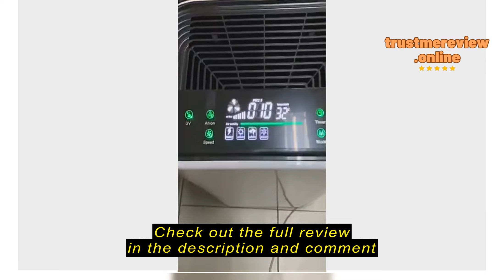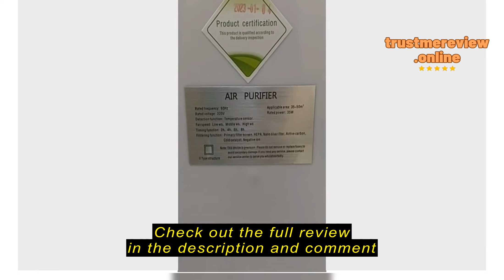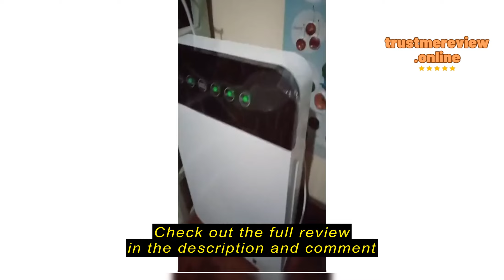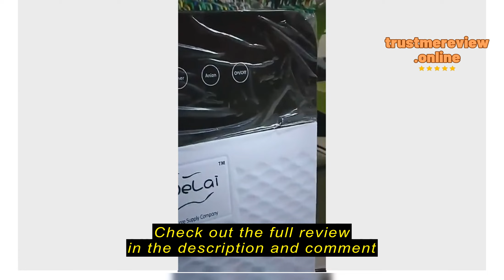Review Flying pig HEPA filter air purifier portable intelligent anti-bacterial formaldehyde air puri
Flying pig

Flying pig HEPA filter air purifier portable intelligent anti-bacterial formaldehyde air purifier LED display